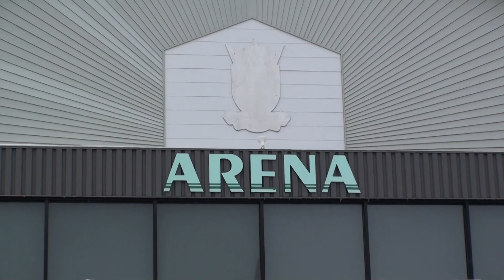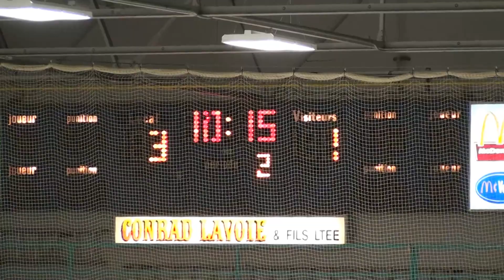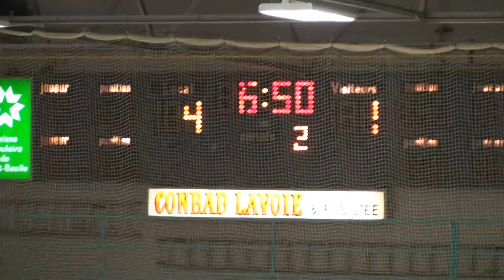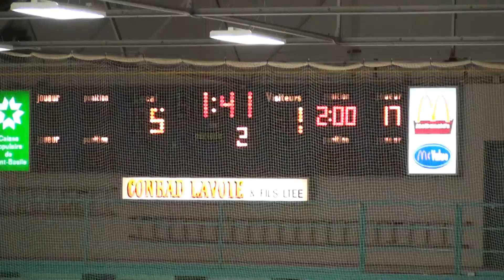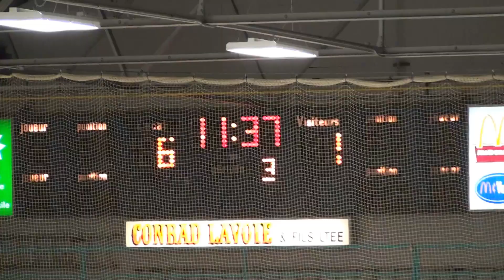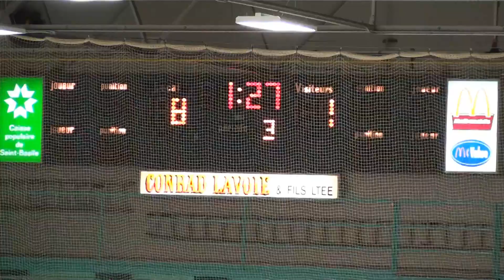2013-11-23 - Game 1 Edmundston 8 Fredericton 1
Midget C
23 novembre 2013
Fredericton Canucks VS Edmundston Predateurs
Victoire des Predateurs 8-1